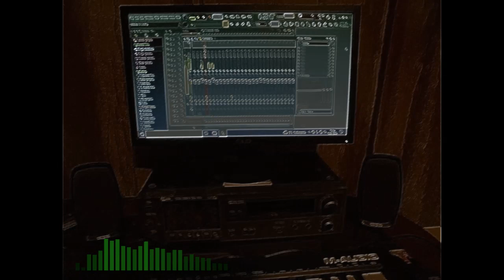Instrumental Music - Battles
song played on the keyboards, drum machine
my version of a clannad song